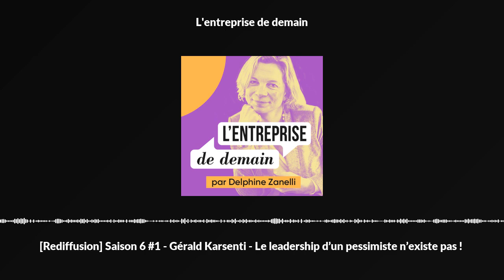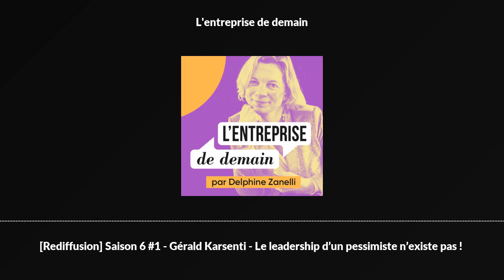[Rediffusion] Saison 6 #1 - Gérald Karsenti - Le leadership d’un pessimiste n’existe pas !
Bonjour bienvenue dans ce nouvel et 1er épisode de la saison 6 du podcast l’Entreprise de demain.Saison anniversaire des 5 ans et saison essentielle intitulée leadership et authenticité.

Pourquoi cette thématique ? Pour deux raisons :

  Parce qu’à la question que l’on me pose 10 fois par jour qu’est-ce qu’un bon manager je réponds c’est d’abord un bon leader.
  Parce qu'à l'autre question "comment réengager les équipes notamment les plus jeunes ? et comment faire travailler les générations ensemble ?", je réponds développez le leadership de vos managers.

Saison que je prépare depuis de nombreux mois avec 10 invités aussi passionnants et puissants que singuliers d’horizon très variés.Pour ouvrir cette saison j’ai le grand plaisir et honneur d’accueillir Gérald Karsenti, dirigeant, professeur, auteur, conférencier et coach. Gérlad est depuis des années ma référence quand on parle de leadership.

Dans cette interview Gérald pose tout d’abord les bases du sujet:

🤔Qu’est-ce qu’un leader ?

🤔Peut-on tous devenir leader ?

🤔Le leadership est-il inné ou acquis, peut-il se développer ?

🤔Pourquoi est-il important de développer son leadership ?

🤔Quelles sont les plus grandes qualités du leader ?

🌈Avant de dévoiler ce qui est selon lui LA qualité fondamentale du leader.

Bonne écoute !

Et pour accéder à des contenus exclusifs, inscrivez-vous à la newsletter "Devenez le leader que vous voulez être"